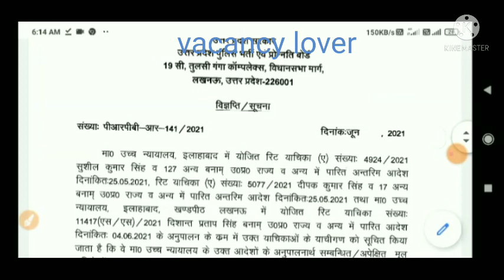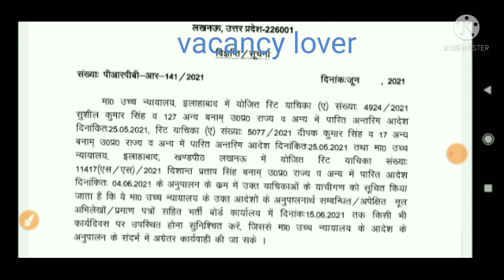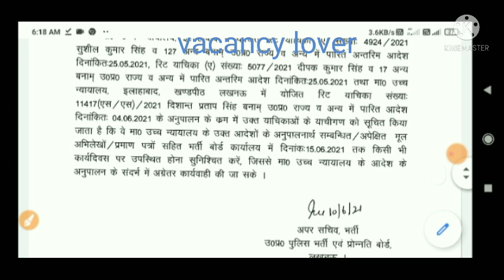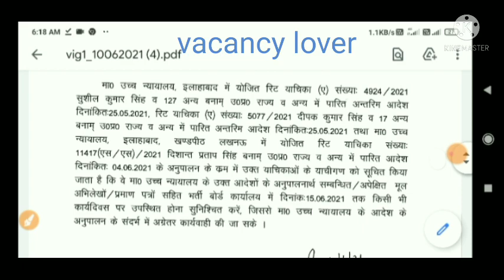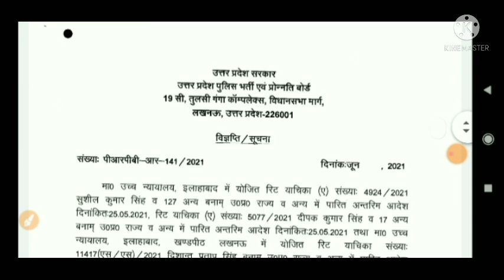upsi final age relaxation order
upsi age relaxation court order
vacancy lover
vacancy lover
UP SI Exam Date 2021 | UPSI Overage वालो के लिए खुशखबरी |  मिल गयी उम्र सीमा में छूट | UPSI Overage Court Case Update | UPSI Latest News |  ? | UP Sub Inspector Exam 2021 | UP SI Exam 2021 | UPSI Age Relaxation 2021 latest news | Age Relaxation High Court Update |
 Up si age relaxation
 Up SI exam date latest news
  Up si form 2021
 Up si syllabus in Hindi
 UP SI previous year question paper

  Up SI new va
 Up si age issue
 UP si court case
 Up si overage wale kya Karen
 Up si age limit for OBC
 Up si age relaxation for general
 UP si age relaxation news
UP SI AGE RELAXATION 2021
upsi latest news today court case
UPSI COURT CASE
ups 2021 latest news
upsi update
up si vacancy 2021 lates
Upsi bharti
Upsi notification
Up si bharti 2021
Up si
Upsi 2021
2021 exam date upsi
vacancy lover
vacancy lover
UP SI 2021 AUP si exam date 2021
 Up si form bharane ke liye document
 Up si age limit 2021
 Up si overage wale ya Karen
 Up si
 UP si 2021
GE RELAXATION COURT ORDER